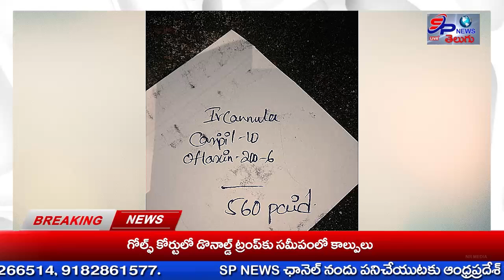ఇదేమి వైద్యం అని ప్రశ్నిస్తే బుట్టాయిగూడెం పిహెచ్సకీ పేషెంట్ ను రిఫర్ చేసిన వైనం